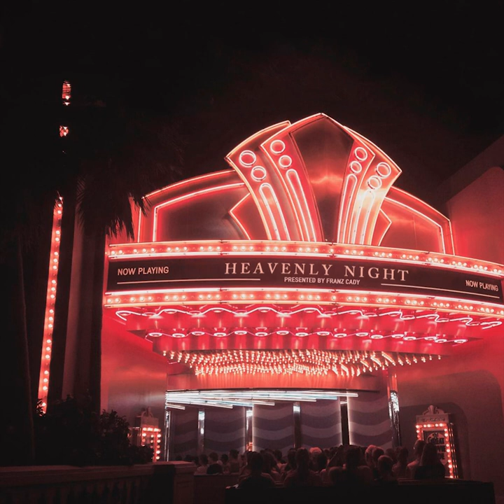Franz Cady - Heavenly Night (Official Audio)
Lyrics:
"There ain’t nothing but you baby
And prejudice around us
Many thoughts are complicating
The love between our souls

And time breaks its meaning
To give us endless feel
This must be the place
Our love could be

Tonight
Forget the ties and dance by my side
'cause you and I
Are living in a heavenly night

A flawless sunset
Or the stars beyond the night
Why can’t you see
That we belong together

Lyrics by: Franz Cady
Produced by: Franz Cady
Mixing and Mastering by: Polo Carrillo
Vocals: Victoria Rendón Rivera
Bass: Julio Soto